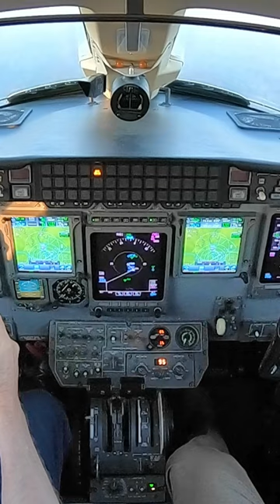CREEPING FOG, Cessna Citation XL Takeoff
Cessna Citation XL takeoff and departure from the Spirit of Saint Louis airport with a ground fog that was moving on and off the runway.